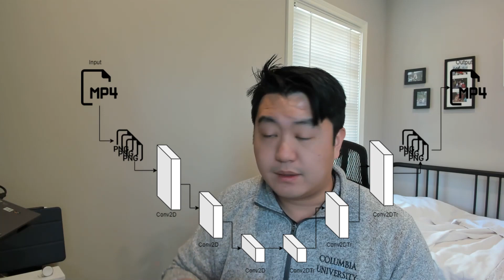Book Review - Exploring Deepfakes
By applying Deepfakes, you can explore a diverse range of creative scenarios. This book, authored by experts, will guide you through the entire process of creating deepfakes, from finding and preparing faces to training the model and performing the final swap.

The book covers various applications for face replacement and emphasizes the importance of collecting high-quality input data. Additionally, it discusses the controversial uses of deepfakes while highlighting their value in artistic and educational contexts.

By the end of the book, you will have gained an understanding of deepfakes, their underlying principles, and how to effectively apply them for your own purposes.

You'll learn:
✅Gain a clear understanding of deepfakes and their creation
✅Understand the risks of deepfakes and how to mitigate them
✅Collect efficient data to create successful deepfakes
✅Get familiar with the deepfakes workflow and its steps
✅Explore the application of deepfakes methods to your own generative needs
✅Improve results by augmenting data and avoiding overtraining
✅Examine the future of deepfakes and other generative AIs
✅Use generative AIs to increase video content resolution